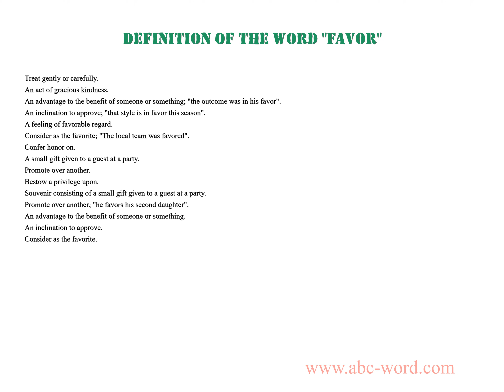Definition of the word "Favor"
you will find full information about this word "favor".
From the video you will learn the definition for the word favor. The lexical meaning of the word favor. What does the word favor mean? And much, much more...